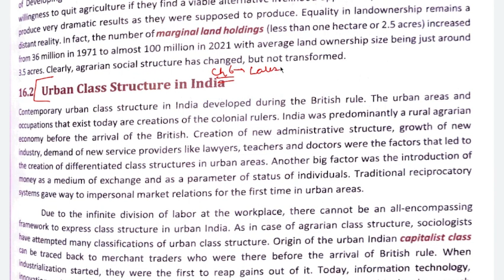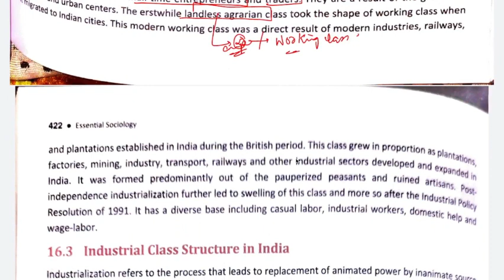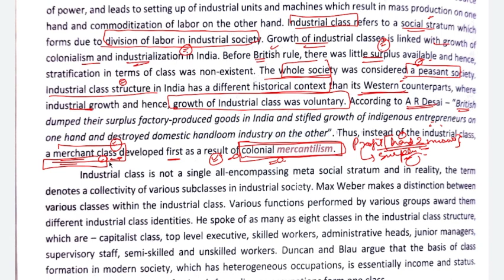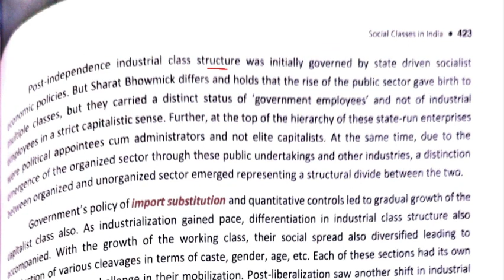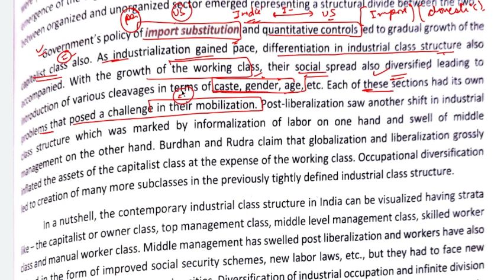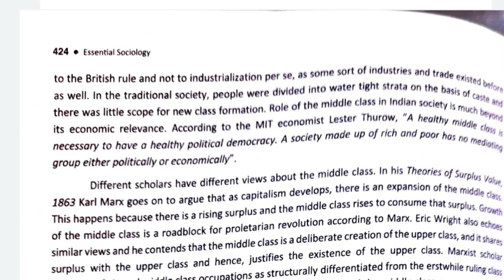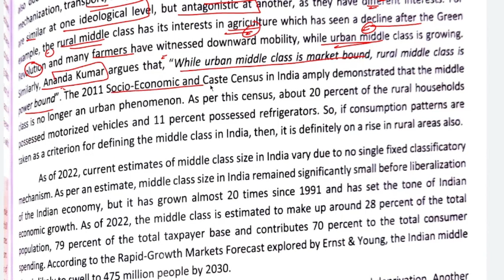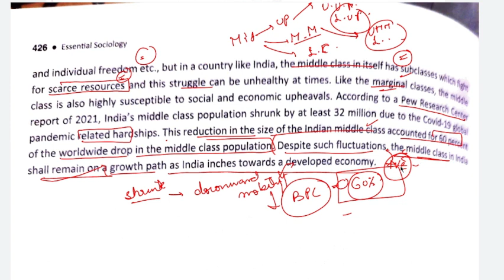CHAPTER 6-SOCIAL CLASSES IN INDIA-FINAL NITIN SANGWAN COMPREHENSIVE SOCIOLOGY LATEST EDITION-PAPER B